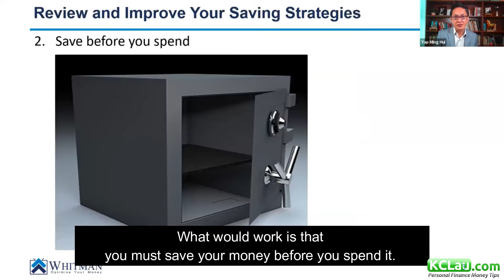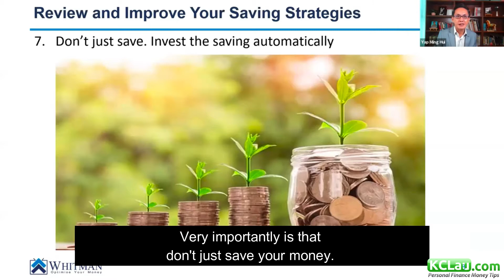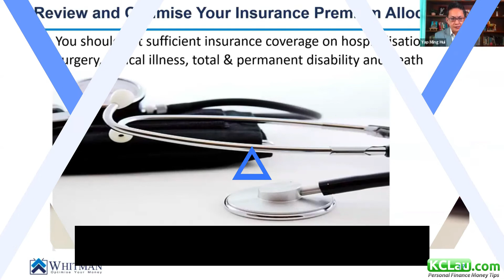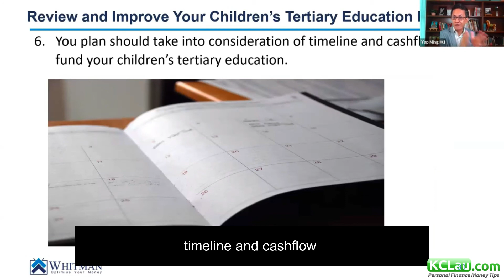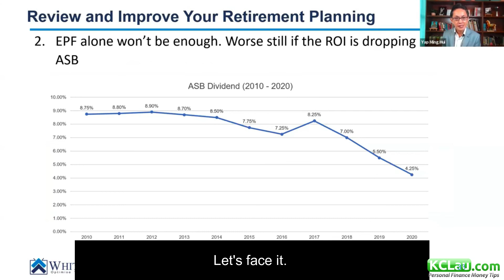Optimising Finances in 2021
This video contains the highlights of the financial webinar conducted by KCLau.com, featuring Yap Ming Hui, #1 independent financial planner in Malaysia.

What you will discover in this video:
➡️ Improve your saving strategies
➡️ What is your optimum investment return?
➡️ Optimise insurance premium allocation
➡️ Planning for tertiary education fund

For more personal finance hacks, download my ebook packed with 44 money tips. It is free, and I'll pay you RM5 if you can't find anything useful by reading it for 15 minutes: